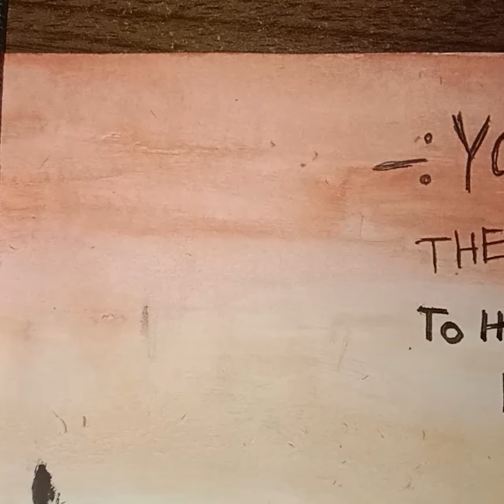Happy exercise Day and enjoy ❣️❣️